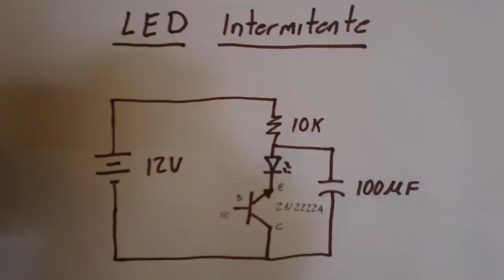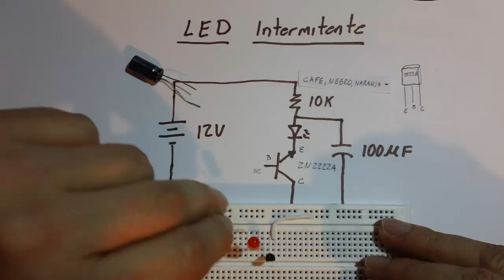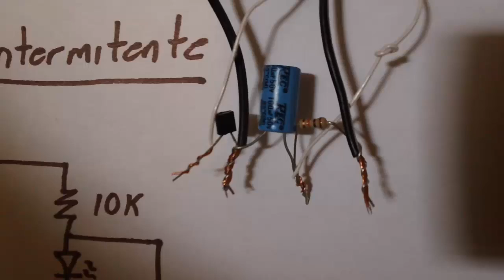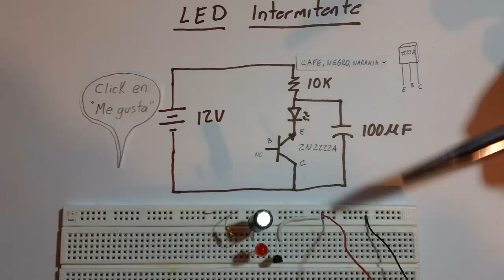✅ LED Intermitente, el mas facil de armar con solo un transistor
El circuito mas fácil de un LED intermitente.

En esta configuración el transistor queda mal polarizado y funciona como un diodo zener el cual requiere un voltaje alto (12V) para entrar en la zona de ruptura para descargar el condensador y crear la intermitencia que se ve en el LED.

(1) Resistencia 10 K ohmios 1/4 Watt
(1) Transistor 2N 2222A
(1) Condensador 100micro Faracdios 16Vdc
(1) LED de 5mm
(1) Fuente de 12Vdc